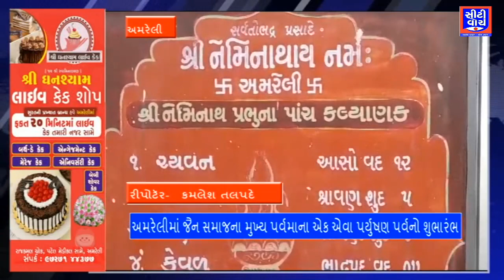Amreli માં જૈન સમાજના મુખ્ય પર્વમાના એક એવા પર્યુષણ પર્વનો શુભારંભ | CITY WATCH NEWS